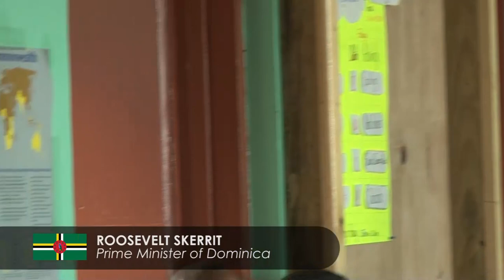Dominica's Prime Minister addresses Village Council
January 16, 2014 -- Dominica's Prime Minister addresses Village Council. On Thursday, Prime Minister Roosevelt Skerrit, also Parliamentary Representative for Vieille Case, addressed the 26th Inaugural Meeting of the Village Council following the swearing in of the new Officers of the Council.